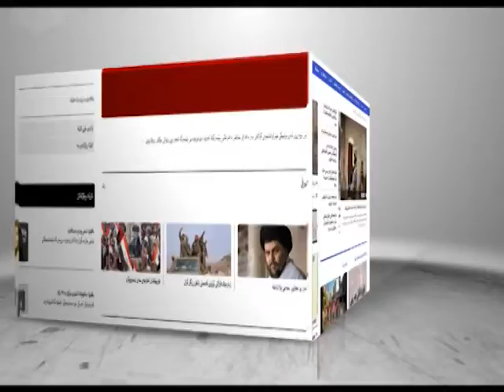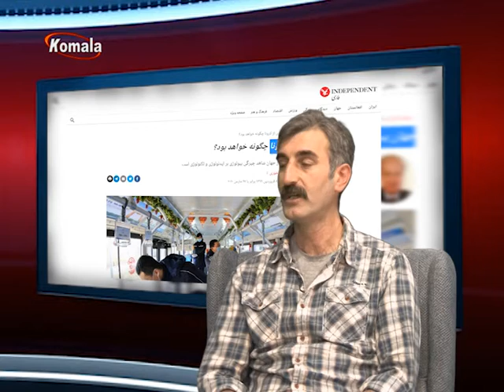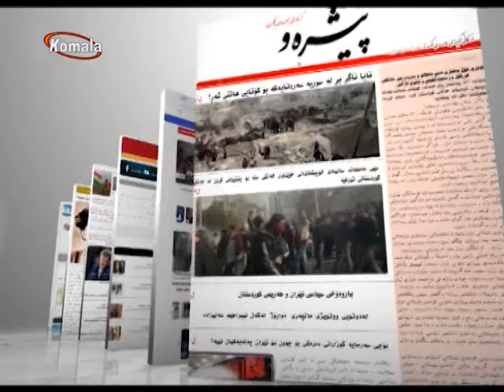مێدیای حەفتە - 16.1.99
مێدیای حەفتە
16.1.99